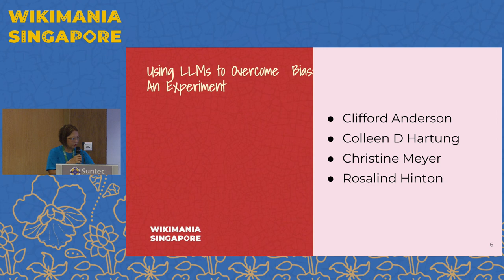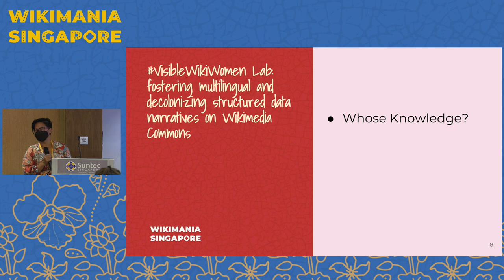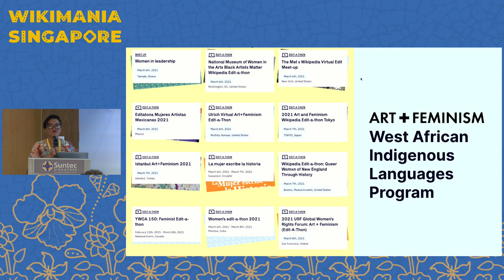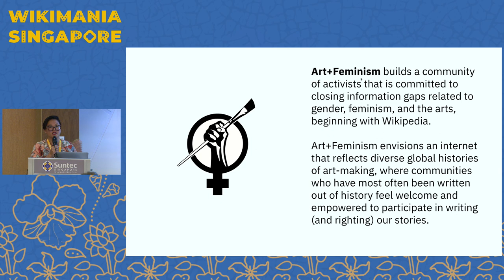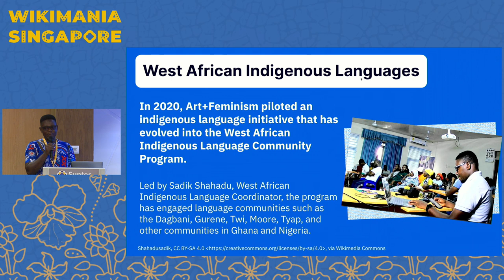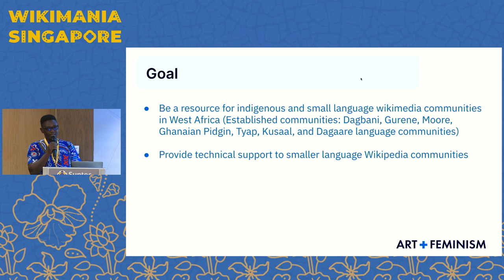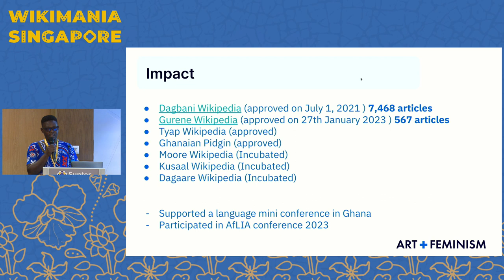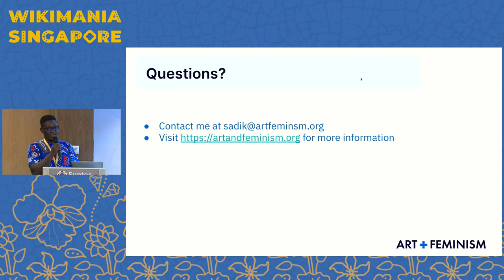Art+Feminism West African Indigenous Language Program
This session highlights Art+Feminism's West African Indigenous Language Community Program, which supports smaller language Wikipedia communities and promotes the representation of Indigenous knowledge and culture. Through partnerships with Wikimedia communities in West Africa, the program has supported several projects, such as the Dagbani and Gurene Wikipedias.

In 2020–2021, Art+Feminism started a pilot initiative to support the Atikamekw and Dagbani languages on Wikipedia as the inaugural Art+Feminism Indigenous language community program.

In 2021, the program was further modified to support west African Wikimedia language communities such as Dagbani, Gurene, Moore, Hausa, Twi, Tyap, Igbo, and Yoruba, as well as the Pidgin language Wikipedia in Ghana and Nigeria.

Art+Feminism's West African Indigenous Language Community Program aims to promote the representation of Indigenous knowledge and culture on Wikipedia by supporting smaller language communities. The program has been working with Wikimedia language communities in West Africa, providing them with the necessary tools to create and improve articles in West African indigenous languages such as Dagbani and Gurene Wikipedias. This proposal is about the Art+Feminism West African Indigenous Languages program and how people can get involved. It will also give those who attend a chance to talk about how important it is to decolonize knowledge production and encourage linguistic diversity on Wikipedia. During the session, we will talk about how important it is to help indigenous communities keep and share their culture and knowledge. It will also showcase the impact of collaborative efforts between Art+Feminism, Wikimedia communities, and local organizations in expanding access to information and knowledge production.

Presenters: Kira, Sadik Shahadu